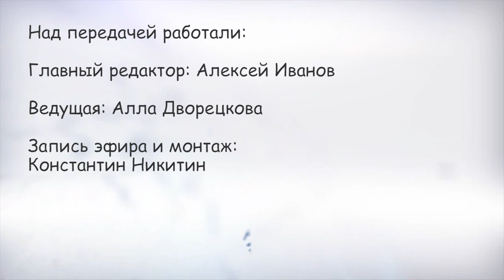О мелочах из жизни. Как встречать год Быка, чтобы ваши звезды сошлись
Предновогодний, яркий, полезный – таков новый выпуск нашей программы. Ведущая Алла Дворецкова пригласила в студию астролога Юлию Алееву и декоратора Эльвиру Гарипову. Вместе разбирались, как встретить год Быка, что ждать от 2021-го, чего предостерегаться. А также рассказали о том, как жителям Ульяновской области быстро, легко и красиво украсить дом.